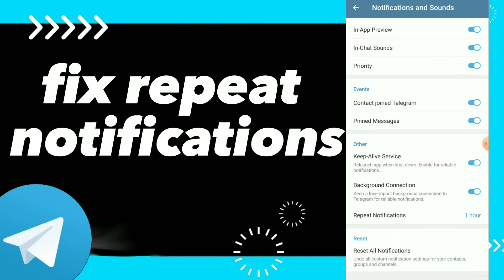How To Fix Repeat Notification on Telegram App